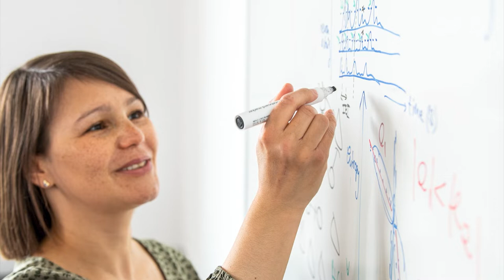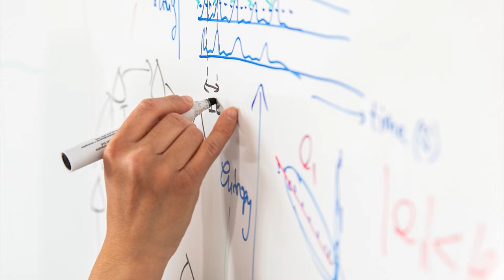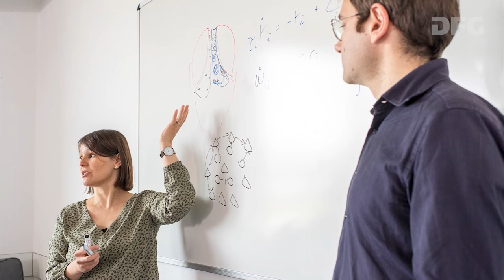Heinz Maier-Leibnitz-Preisträgerin Julijana Gjorgjieva im Porträt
Fotos: Julijana Gjorgjieva